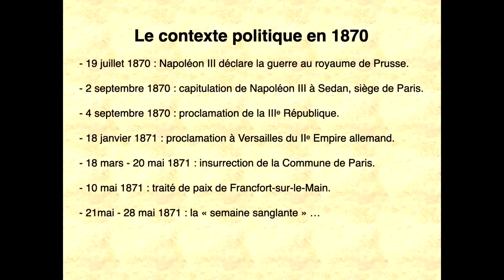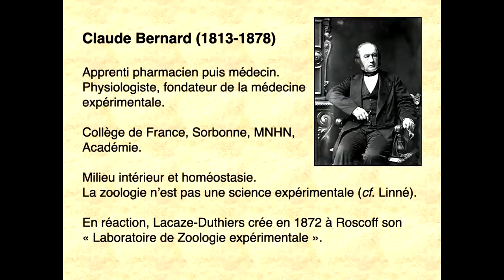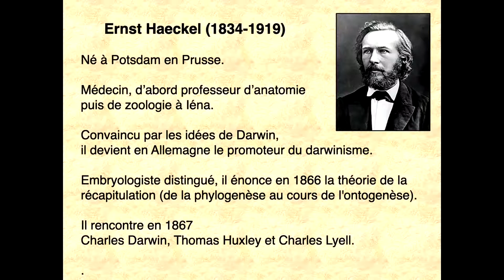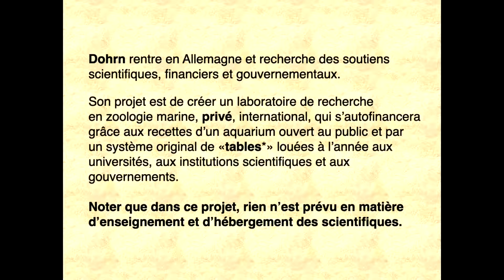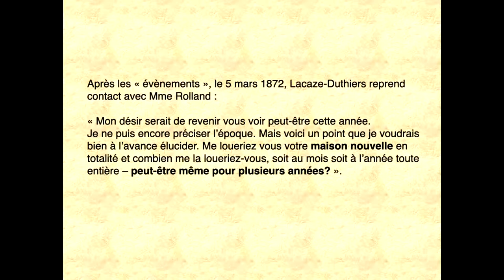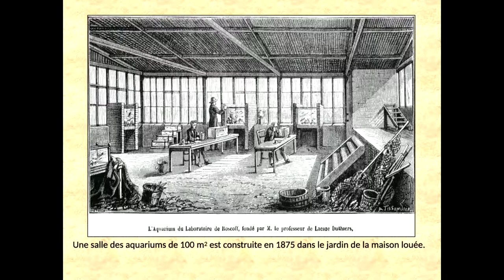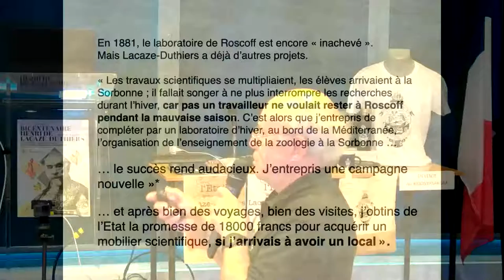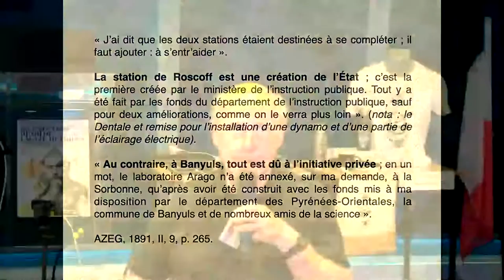Lacaze-Duthiers, le bâtisseur. Pourquoi et comment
Conférence donnée par André Toulmond, Professeur émérite à l’UPMC et ancien directeur de la Station Biologique de Roscoff.